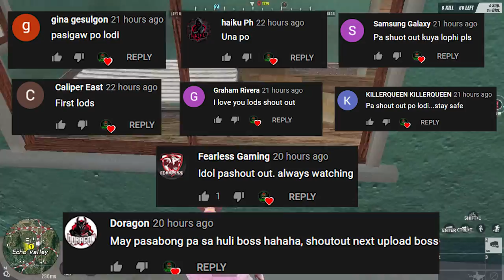WASAKAN SA ECHO VALLEY!! (DUO GAMEPLAY)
CANCEROUS DUO AGAIN IS DOING IT!! LESSGOOO!! HAHA

--PC SPECS--
Ram - 64gb